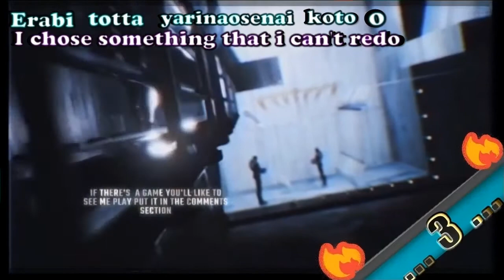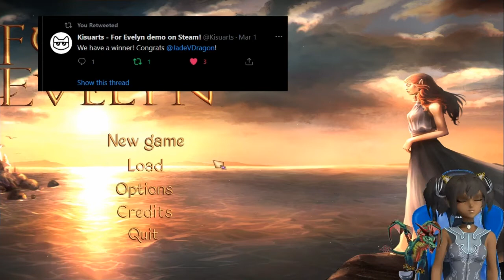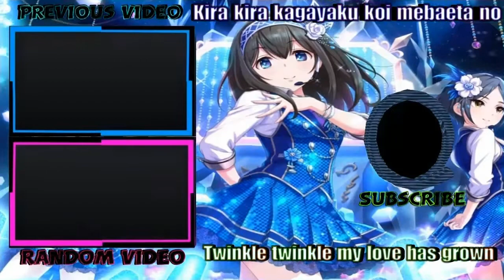Let's Play For Evelyn Demo: What Happened That Night :Part 1 🐲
An intriguing tale of love, betrayal, and the ultimate sacrifice. For Evelyn is a Story-driven RPG Adventure game set about 700 years after the events of Arcanbreak. The game will tell the story of two lovers, which will ultimately plunge the world into a state of chaos and war.
💚To Request A Game That You Would Like To See Me Play On The Channel💚
🐉Please Write: 🐉J Request Then The Name Of Your Game That's it!🐉
🎦Intro Creator: Jade Valkyrie Dragon🎦